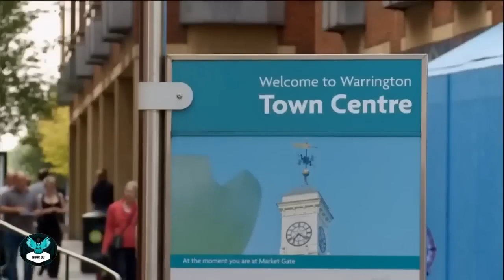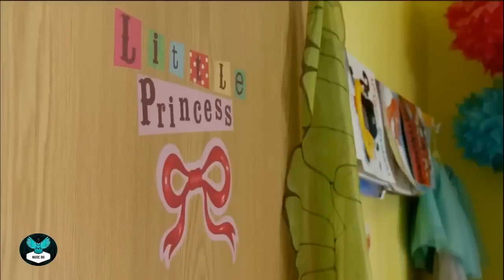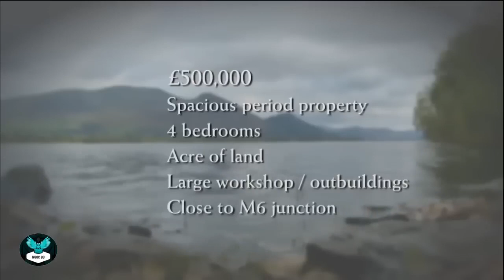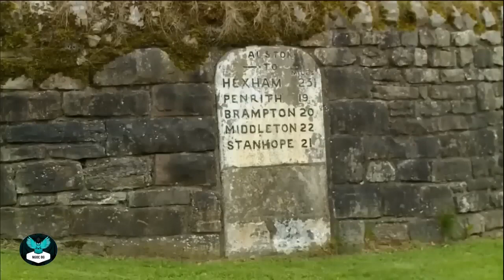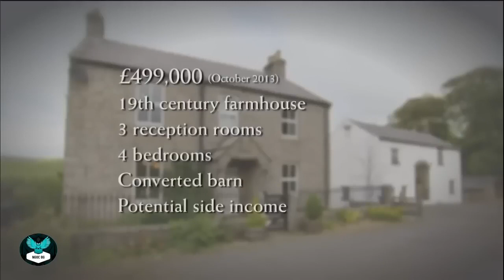🔴 ETTC 2022 | Escape to the Country Season 2022 🤩 NEW Cumbria🏠 Full Episodes